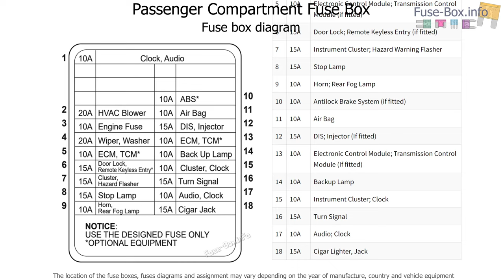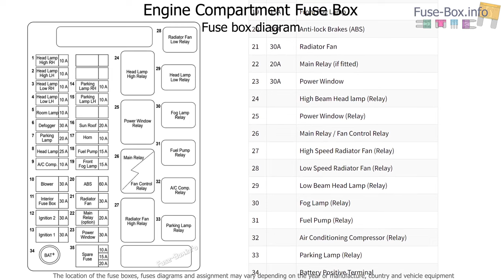Fuse box location and diagrams: Holden Barina Hatch (TK; 2005-2008)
Fuse box diagrams (location and assignment of electrical fuses and relays) for Holden Barina Hatchback (TK; 2005, 2006, 2007, 2008).